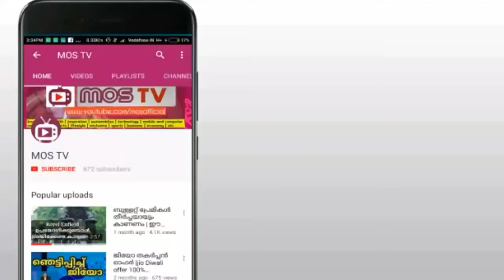Figo crossover to India [Malayalam] mos tv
Hi,welcome to mos tv ,
      Ford figo crossover may be launch in india.Figo cross over is a fine and stylish car that can be used in all car.Early 1 month they done the test drive of figo cross over. but the covered full the car.now we get the production or manufacturing images of crossover. it's a sports and hard car.we can expect it may be come within few month.
◆About Mos tv :--
MOS TV is a Malayalam YouTube channel that include content like
Malayalam knowledge, Malayalam Tec and technology videos,Breaking news,Malayalam Health tips,MalayalamTricks and tips,Malayalam amazing facts,Malayalam motivation, inspiration, Malayalam latest information, General knowledge,Malayalam viral videos, Malayalam videos of mobile and computers,New features of mobile phone in Malayalam, Malayalam auto mobiles,grateful information, Automobile tricks and tips and other facts which need our daily life.Definitely I hope you will subscribe to mos tv and include your YouTube.
●If there is any complains or Request you can  contact on this number :
Channel admin name :swafvan mo